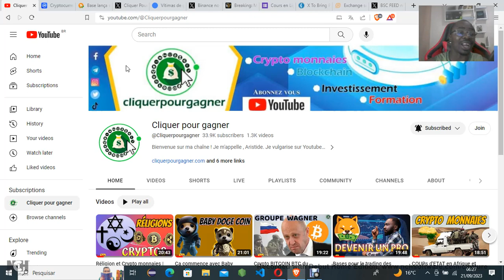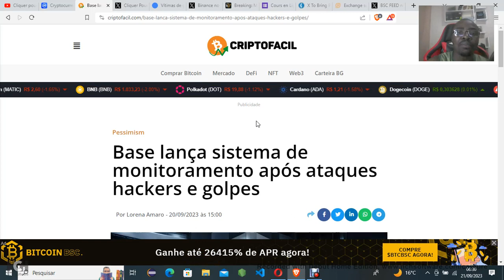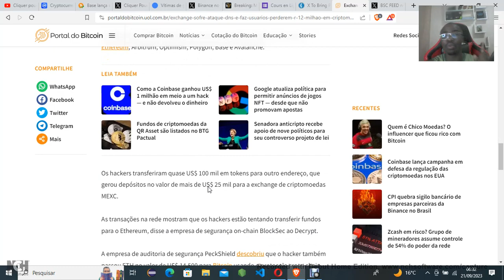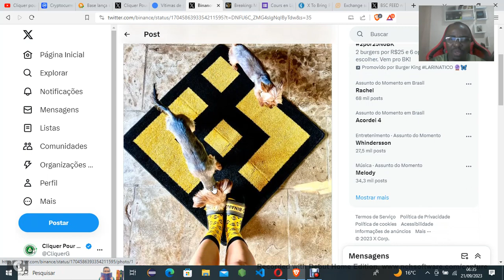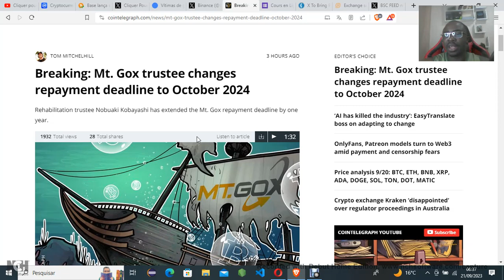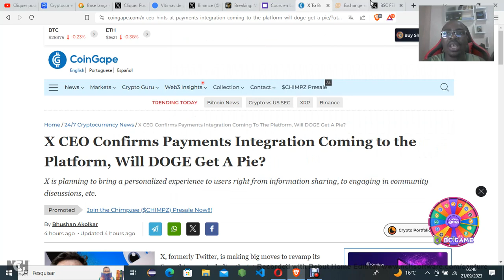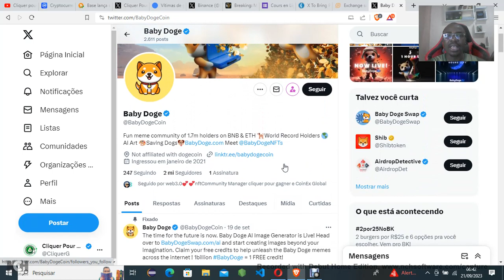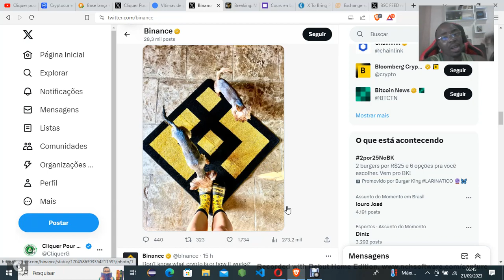Prochain Meme coin sur Binance - Analyse Crypto Fr | Baby, Shib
Contactez nous sur WhatsApp
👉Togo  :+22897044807